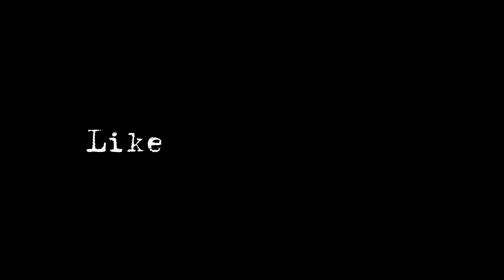FIRE MW2 GAMEPLAY!🔥🔥 #1 | Young Loading